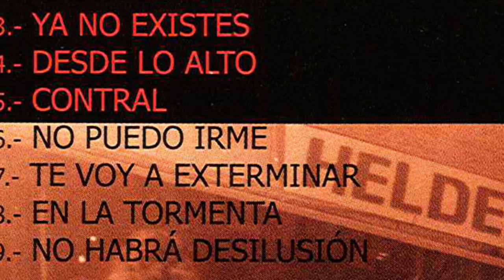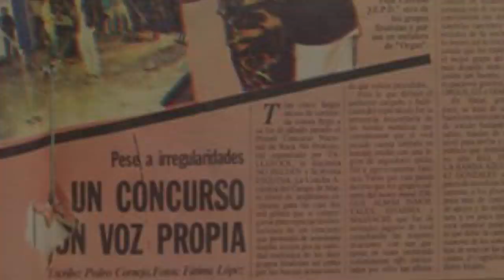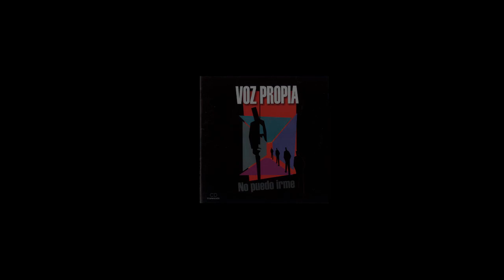Voz Propia - La historia de "Ya no existes" (1988)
100HRN "¡Así te drogues e intentes escapar!", vociferaba un eufórico Miguel Ángel Vidal, a fines de los ochenta. Una canción de dos acordes, directa y con una línea de bajo lúgubre, oscura como la noche limeña tras los apagones.

Incluida en el cassette "No puedo irme" de 1988. Con imágenes de Julio Montero de No Helden (1987), archivo Grupo La República, @RollyNecioII y archivo VozPropia.